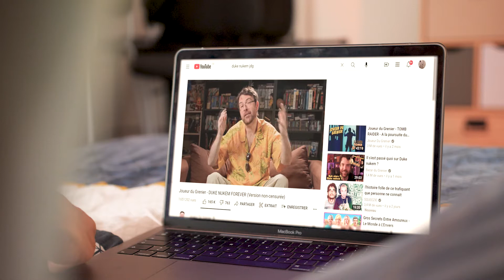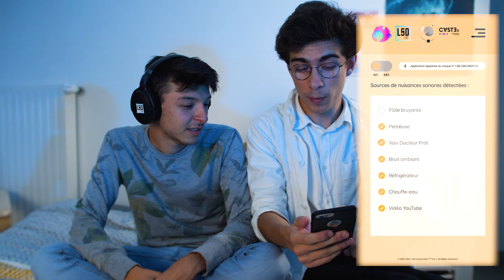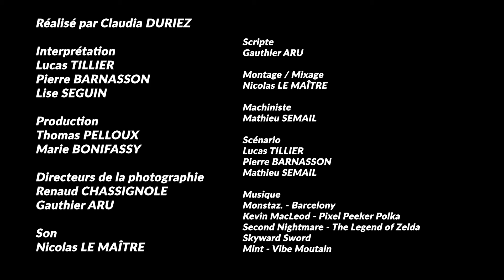LSD Corp. présente le C.A.S.T.Ex ! - Clip de promotion (ARFIS A2F2 Groupe 1)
Clip de promotion du Casque C.A.S.T.Ex (Casque Amplificateur de Son à Transmetteur Exfiltratif), de la start-up L.S.D. Corporation S.A. (Laboratoire de la Science et de la Découverte).

Dr. Tobias PROF (C.E.O. / P.D.G. - Co-Founder - Scientist LSD Corp.)

Clip d'une campagne de crowdfunding (financement participatif) et d'une marque fictives. L'univers créé ici est totalement inventé, imaginé par ses auteurs, et propriétaires.

Réalisation : Claudia Duriez
Produit par Thomas Pelloux & Marie Bonifassy

Interprétation : Pierre Barnasson - Tobias PROF
Lucas Tillier - Jean
Lise Seguin - L'étudiante anglaise (n'apparaît pas dans la version finale).

Figuration (par ordre d'apparition) : Thomas Pelloux, Claudia Duriez, Mathieu Semail, Marie Bonifassy, Alice (et 3 autres étudiants de 2ème année de l'ARFIS), Renaud Chassignole, Gauthier Aru (n'apparaît pas dans la version finale).

Directeurs de la Photographie : Renaud Chassignole, Gauthier Aru
Ingénieur du son : Nicolas Le Maître
Scripte : Gauthier Aru
Idée originale du film : Toute l'Équipe !
Mise en scène : Claudia Duriez, Gauthier Aru, Thomas Pelloux, Marie Bonifassy
Régisseur/euse.s : Marie Bonifassy & Thomas Pelloux

Montage / Mixage / Étalonnage / Mastering / Post-Production : Nicolas Le Maître
Dérushage : Thomas Pelloux
Machiniste : Mathieu Semail
Scénario original : Lucas Tillier, Pierre Barnasson, Mathieu Semail

Crédits musicaux (musiques additionnelles, et libres de droits) :
Monstaz. - Barcelony
Kevin McLeod - Pixel Peeker Polka
Second Nightmare - The Legend of Zelda Skyward Sword
Mint - Vibe Mountain

Structure de production : ARFIS (ARFIS ÉCOLE, ÉCOLE ARFIS, MILENDO ARFIS PRODUCTION, STUDIO ARFIS, STUDIO ARFIS II, ARFIS ASSOCIATION)

Remerciements : Sébastien "Seb" Conche pour ses conseils, son humanité, sa personne, etc., Hubert Chardot pour ses conseils et ses anecdotes hors du commun, l'ARFIS...

Distribution / Diffusion : BILO®™ (BILOGTP S.A.S. ⎹ BILO GRP. Association Déclarée Loi 1901)